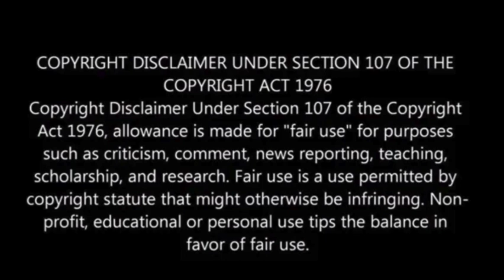Helicopter carrying Iran’s hard-line president crashes in foggy, mountainous region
A helicopter carrying Iranian President Ebrahim Raisi, the foreign minister, and other officials reportedly crashed in the mountainous northwest of Iran, prompting a significant rescue operation in a foggy forest and calls for public prayers.

The incident follows recent tensions with Israel due to Iran’s drone-and-missile attack and near-weapons-grade uranium enrichment.

Additionally, Iran faces ongoing protests over economic and women’s rights issues, heightening the situation’s sensitivity.

The helicopter made a “hard landing” near Jolfa, close to Azerbaijan, though details are conflicting, the Associated Press reported.